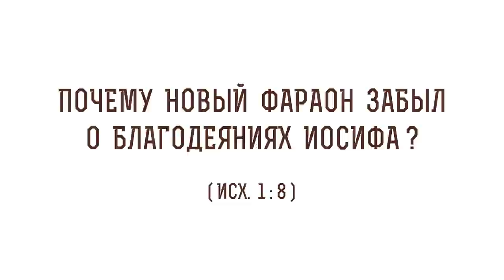Почему новый фараон забыл о благодеяниях Иосифа ? (Исх.1:8) Протоиерей Олег Стеняев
В сегодняшнем видео с протоиереем  Олегом Стеняевым разбираем очередное трудное место Священного Писания и отвечаем на вопрос: "Как связаны смерть Иосифа и увеличение числа евреев?".

🔸 Восстание Египетского царя.
🔸 Доверие Фараона.
🔸 Величие праведного Иосифа.
🔸 Надежда на смертных.
🔸 Победа над тиранией.